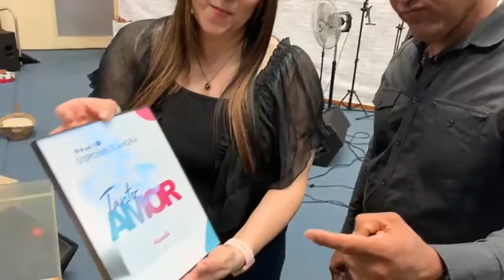ALCIELO BAND PRESENTACIÓN DE INTEGRANTES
ALCIELO BAND PRESENTACIÓN DE INTEGRANTES DE LA BANDA.